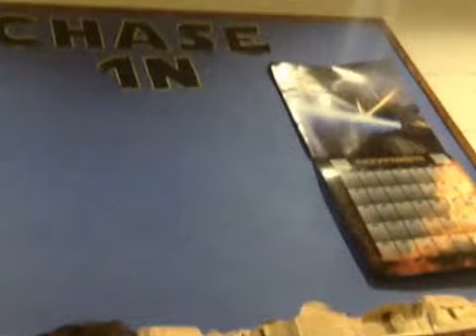Chase Floor 1.